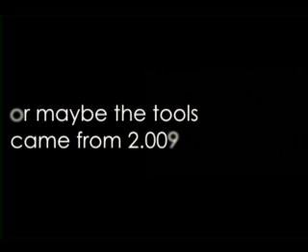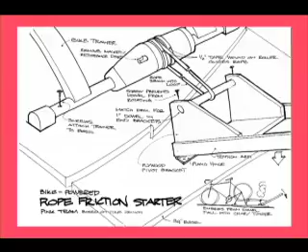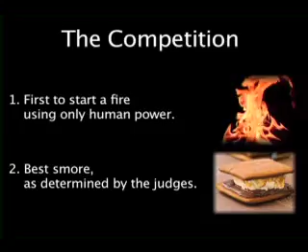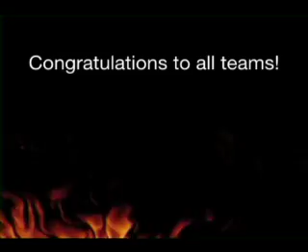2010 2.009: Firestarting